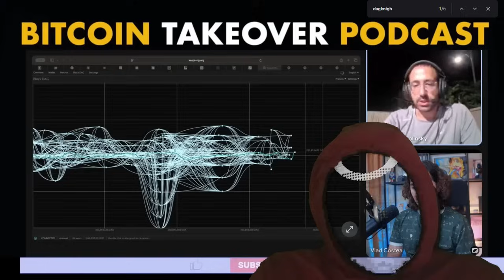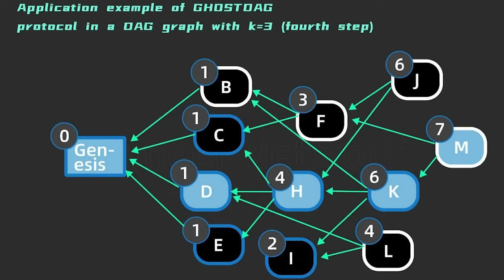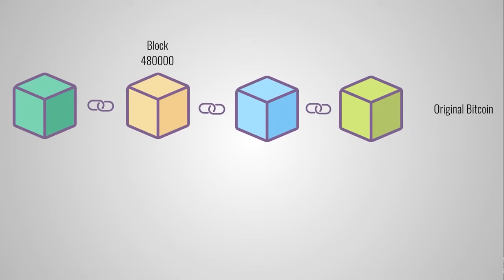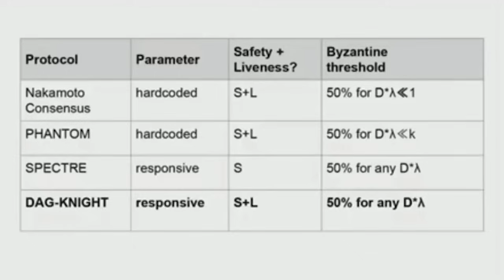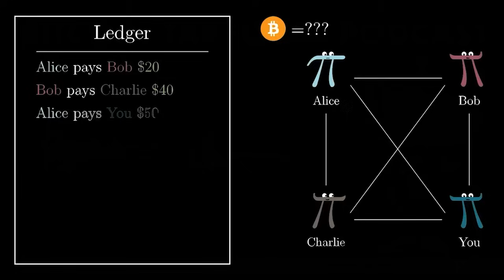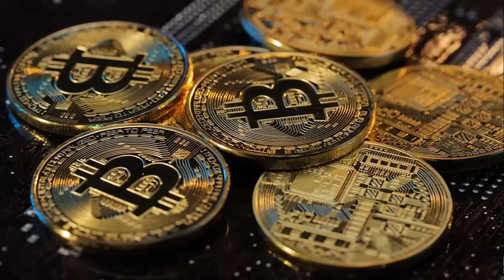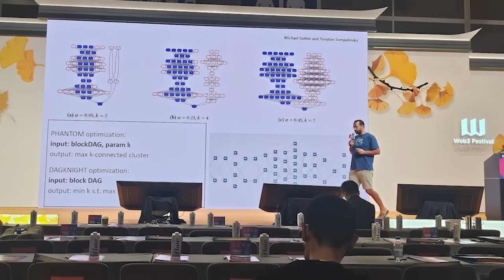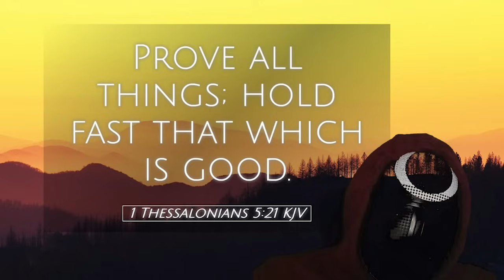Yonatan Sompolinsky's Dagknight: How Kaspa Survives Internet Collapse!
kaspa:qp6y32xgv5ncdvz3sqgfahj50uazl56qqeza3rtae65r8skkjj5nv8ytuywm4

Shout out @BitcoinTakeover Yonatan Sompoplionsky talking 7,5 hours about @kaspaCurrency

Yonatan Sompolinsky’s Dagknight: How Kaspa Survives Internet Collapse! — In this must-watch deep dive, Kaspa co‑originator Yonatan Sompolinsky explains Dagknight, a next‑generation DAG consensus designed to survive severe network disruption, partial partitions, and even large‑scale cyberwar scenarios.

If you care about blockchain resilience, long‑term survivability, and protocols that don’t rely on fixed latency assumptions, this video breaks down the core ideas behind Dagknight and what it means for Kaspa’s future.

What you’ll learn in this video:
A plain‑English explanation of the Dagknight adaptive K selection and why it removes a fixed latency parameter that many DAG protocols rely on.
How Dagknight determines the minimal K so the heaviest K‑cluster represents a 50% honest majority — and why that matters for safety without latency bounds.

Realistic tradeoffs: longer confirmations under degraded networks vs. improved security and irreversible history.

Threat models and practical caveats: adaptive adversaries, network manipulation, and implementation challenges.

Kaspa roadmap context: why Sompolinsky’s team prioritized smart‑contract tooling first, and where Dagknight fits in future hard forks and BPro integration.

Why this matters:
Dagknight is pitched as a protocol that can adapt to wildly variable network conditions — making Kaspa potentially more resilient than synchronous blockchains (like Bitcoin or many PoS chains) when networks degrade or fragment.

For developers, node operators, and long‑term holders, Dagknight’s adaptive consensus could be a crucial step toward a blockchain that remains secure during catastrophic internet interruptions.

Who should watch:
Blockchain engineers and researchers interested in consensus design and DAG protocols.

Kaspa community members and developers tracking protocol upgrades.
Crypto investors and long‑termers curious about network survivability and attack resistance.

Anyone interested in the intersection of cybersecurity, global resilience, and decentralized systems.